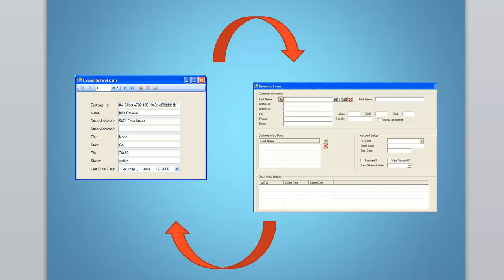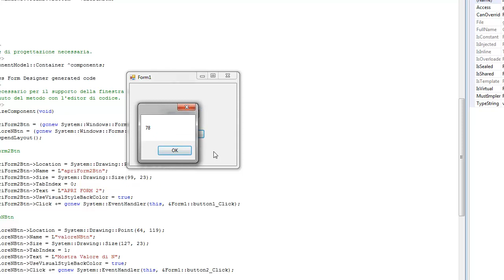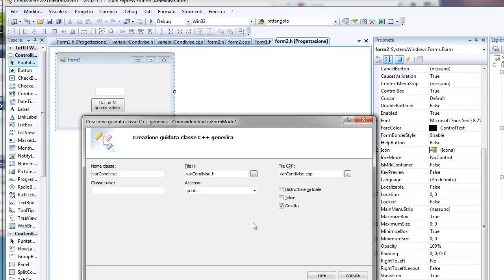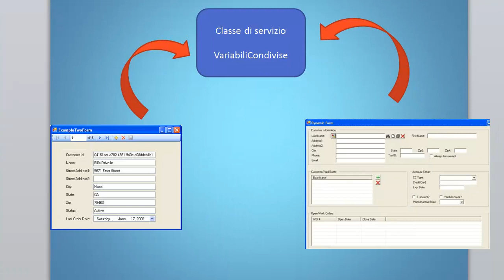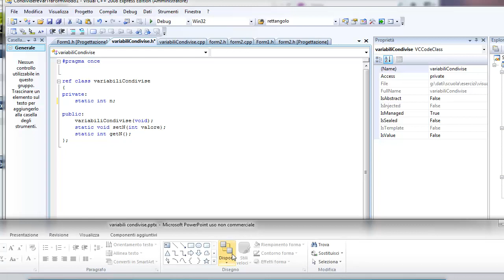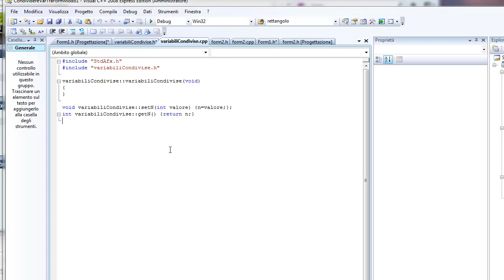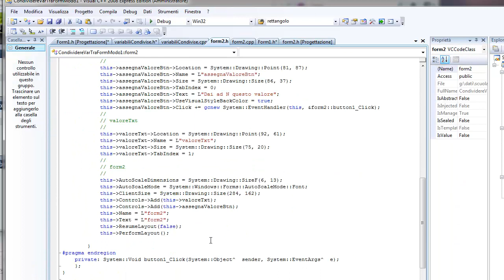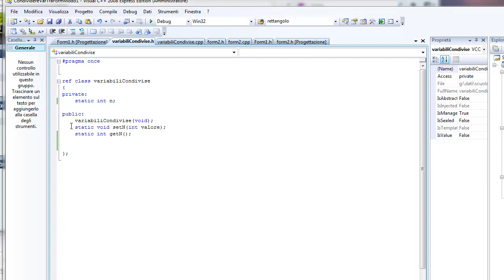Corso C++ .NET ITA 19 - condividere variabili tra form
Implementare un meccanismo di condivisione di strutture dati tra diverse form di una stessa applicazione. Variabili e metodi static.